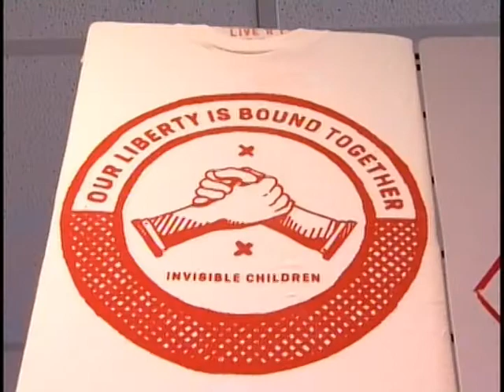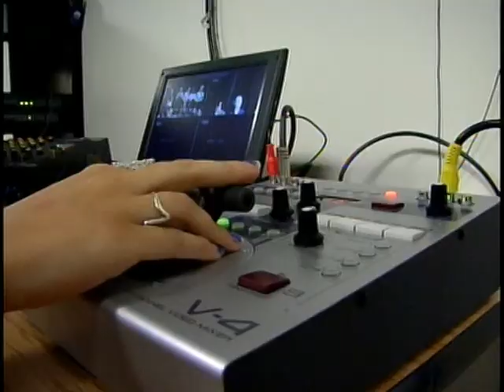tue making the grade tcps pkg.mpg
See how students at Tupelo Christian Prepatory School are helping young war victims half a world away.  WCBI's Allie Martin has more in "Making the Grade"